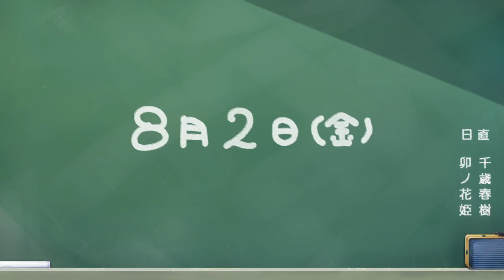【やっぱ巨乳会長は世界を救うんやなぁって】ざわの「天神乱漫 -LUCKY or UNLUCKY!?-」実況プレイ (佐久夜姫√＃3)【荒ぶるゆずソフトさん】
ゆずソフトさんの「天神乱漫 -LUCKY or UNLUCKY!?-」の実況をやっていきます！！
今回は安心安全ゆずソフトさんのファンタジーものです！
ゆずソフトさんの名が轟くきっかけにもなった作品ということで、ストーリー等々期待しながら見ていきましょう！

◇以前のゆずソフト実況